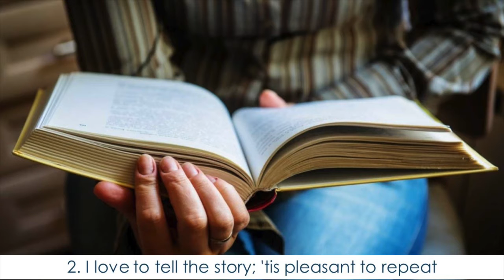I Love to Tell the Story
Musicians: Shawn Stanley, Taylor Stanley, Greg Williams, Marge Sedlacek, Toya Compton, Margaret Erin
Songwriters: Katherine Hankey, William Gustavus Fischer